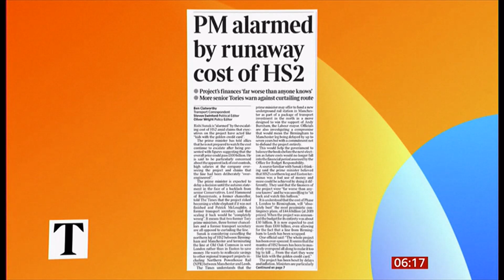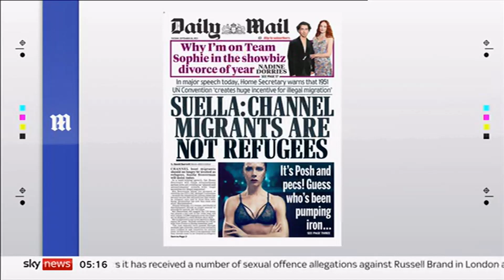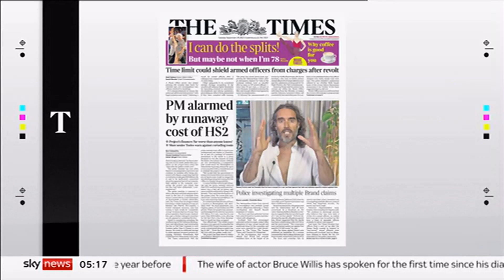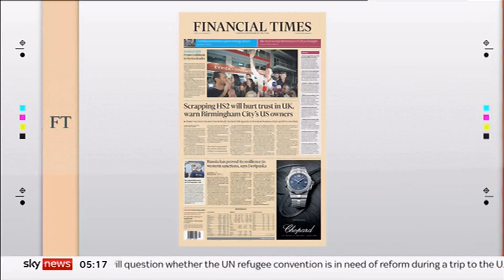500 words, HS2, David McCallum, Letby, NHS, Gatwick & newspapers (UK) 26/Sep/2023